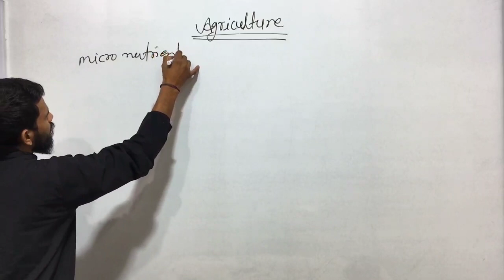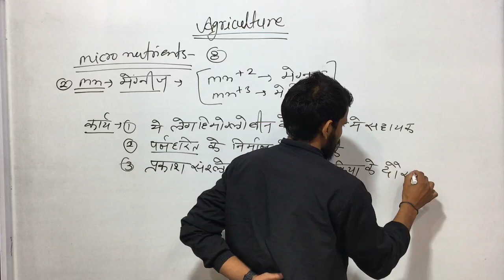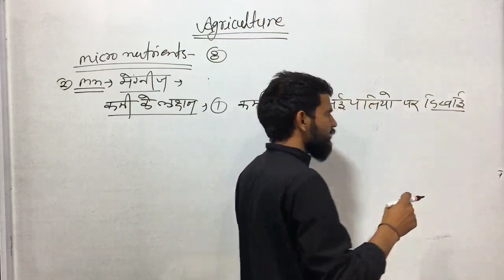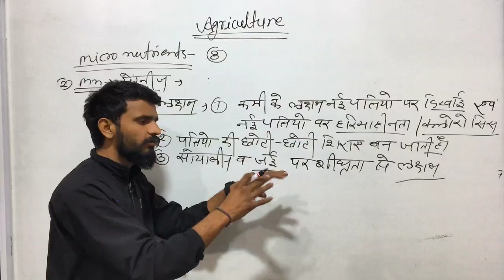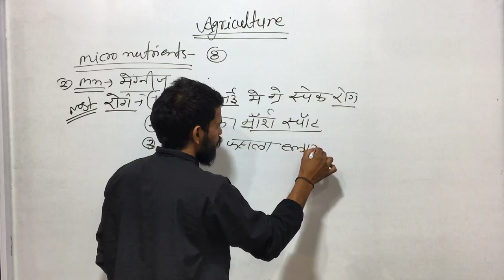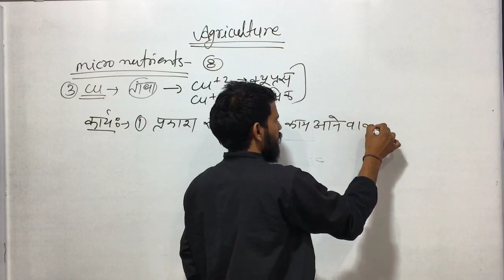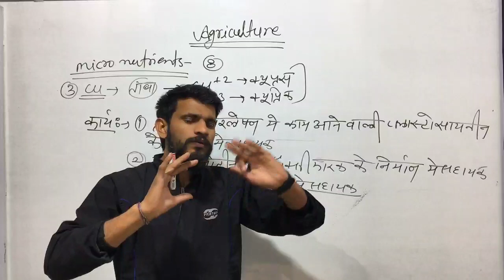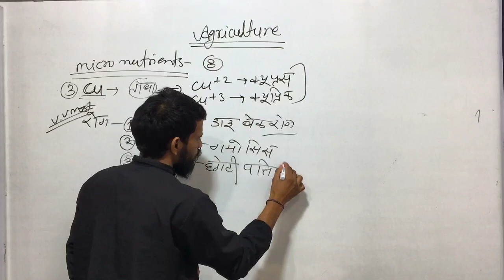Nutrients part - 8 || agriculture supervisor || by dk sir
essential nutrients
nutrients aarnon
arnon and staut
nutients important topic

Nitrogen is the chemical element with the symbol N and atomic number 7. It was first discovered and isolated by Scottish physician Daniel Rutherford in 1772. Although Carl Wilhelm Scheele and Henry Cavendish had independently done so at about the same time, Rutherford is generally accorded the credit because his work was published first. The name nitrogène was suggested by French chemist Jean-Antoine-Claude Chaptal in 1790 when it was found that nitrogen was present in nitric acid and nitrates. Antoine Lavoisier suggested instead the name azote, from the Greek ἀζωτικός "no life", as it is an asphyxiant gas; this name is instead used in many languages, such as French, Italian, Russian, Romanian, Portuguese and Turkish, and appears in the English names of some nitrogen compounds such as hydrazine, azides and azo compounds.

A nutrient is a substance used by an organism to survive, grow, and reproduce. The requirement for dietary nutrient intake applies to animals, plants, fungi, and protists. Nutrients can be incorporated into cells for metabolic purposes or excreted by cells to create non-cellular structures, such as hair, scales, feathers, or exoskeletons. Some nutrients can be metabolically converted to smaller molecules in the process of releasing energy, such as for carbohydrates, lipids, proteins, and fermentation products (ethanol or vinegar), leading to end-products of water and carbon dioxide. All organisms require water. Essential nutrients for animals are the energy sources, some of the amino acids that are combined to create proteins, a subset of fatty acids, vitamins and certain minerals. Plants require more diverse minerals absorbed through roots, plus carbon dioxide and oxygen absorbed through leaves. Fungi live on dead or living organic matter and meet nutrient needs from their host.

Different types of organism have different essential nutrients. Ascorbic acid (vitamin C) is essential, meaning it must be consumed in sufficient amounts, to humans and some other animal species, but not to all animals and not to plants, which are able to synthesize it. Nutrients may be organic or inorganic: organic compounds include most compounds containing carbon, while all other chemicals are inorganic. Inorganic nutrients include nutrients such as iron, selenium, and zinc, while organic nutrients include, among many others, energy-providing compounds and vitamins.

A classification used primarily to describe nutrient needs of animals divides nutrients into macronutrients and micronutrients. Consumed in relatively large amounts (grams or ounces), macronutrients (carbohydrates, fats, proteins, water) are primarily used to generate energy or to incorporate into tissues for growth and repair. Micronutrients are needed in smaller amounts (milligrams or micrograms); they have subtle biochemical and physiological roles in cellular processes, like vascular functions or nerve conduction. Inadequate amounts of essential nutrients, or diseases that interfere with absorption, result in a deficiency state that compromises growth, survival and reproduction. Consumer advisories for dietary nutrient intakes, such as the United States Dietary Reference Intake, are based on deficiency outcomes[clarification needed] and provide macronutrient and micronutrient guides for both lower and upper limits of intake. In many countries, macronutrients and micronutrients in significant
plant nutrients
eesensial nutrients